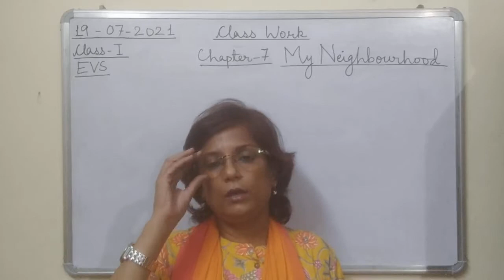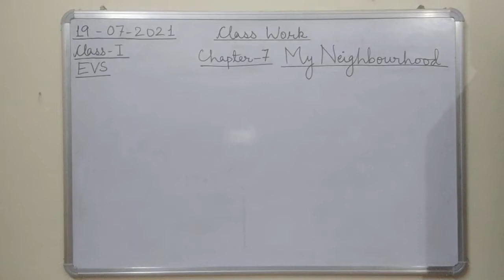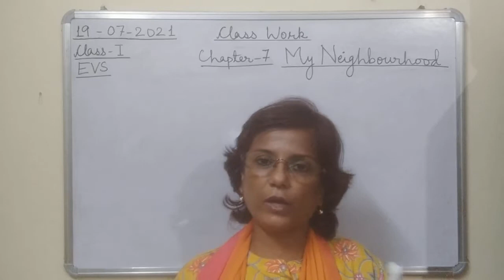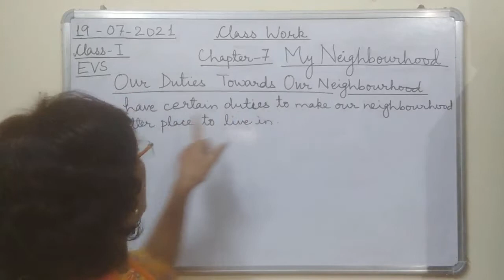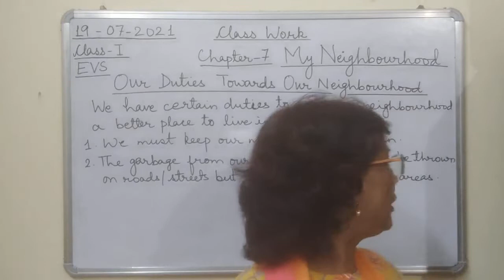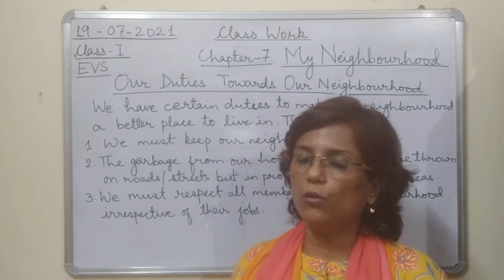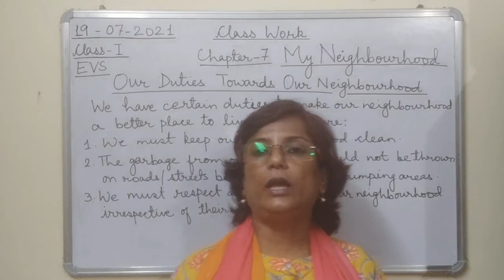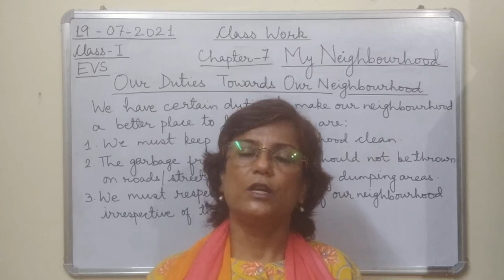Class I EVS 19 07 2021 by Mrs Ranjana Dhar Ch 7 Part 8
Class I EVS 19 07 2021 by Mrs Ranjana Dhar Ch 7 (My Neighbourhood) Part 8 (Duties Towards Neighbourhood)